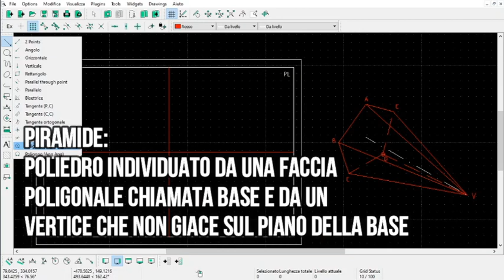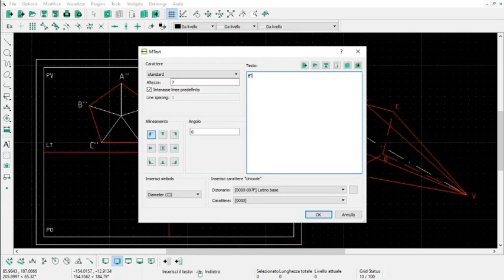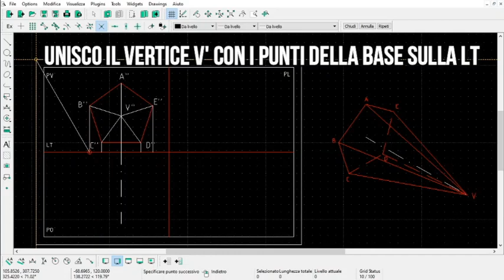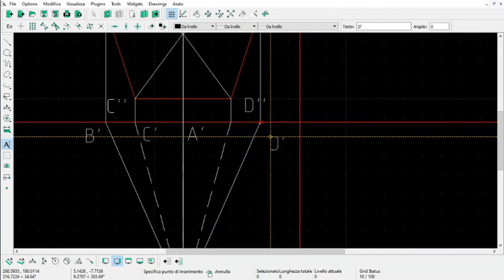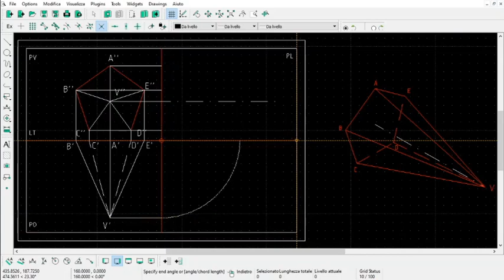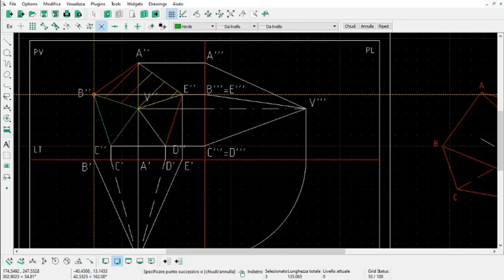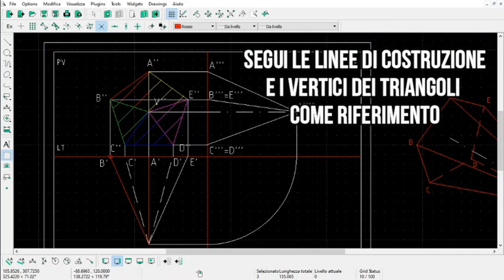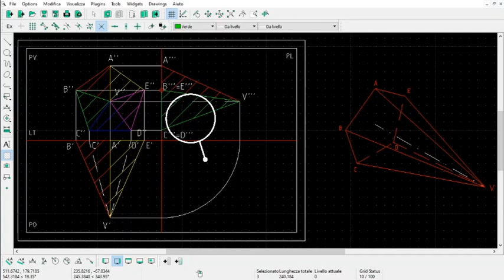PPOO di una piramide a base pentagonale poggiante sul PV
Istruzioni per disegnare le proiezioni ortogonali di una piramide a base pentagonale poggiante sul piano verticale PV